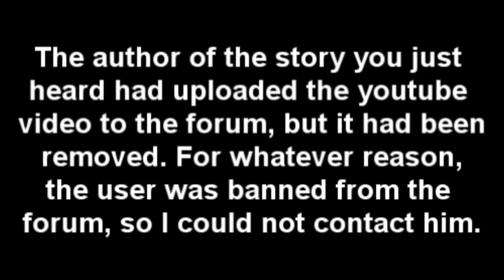True Horror Story - Part 14